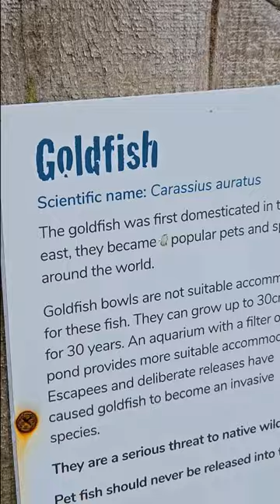Gold fish. Wild Ireland | Wildlife Park, Donegal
Wild Ireland | Wildlife Park, Donegal